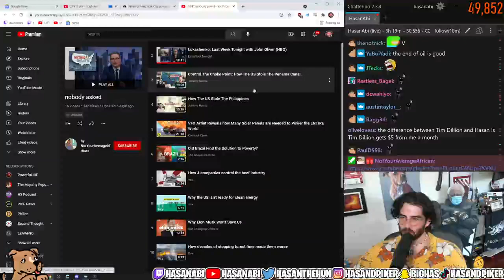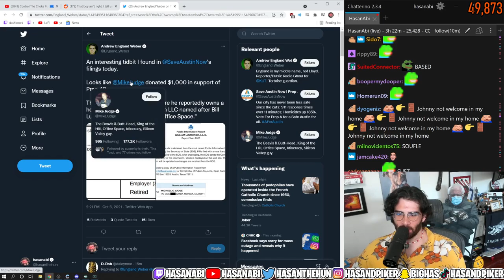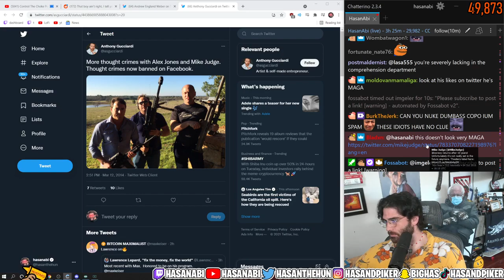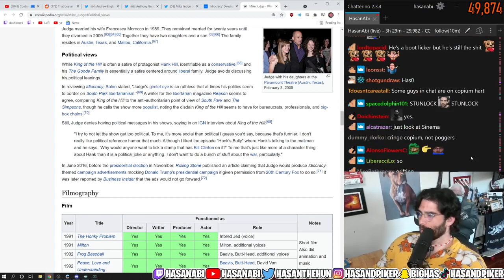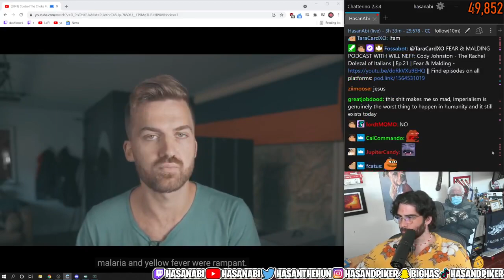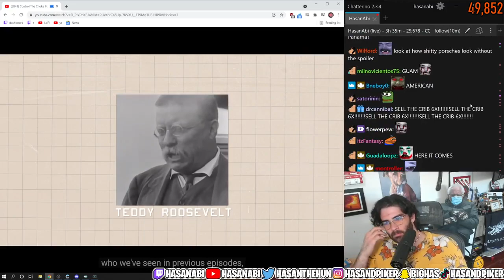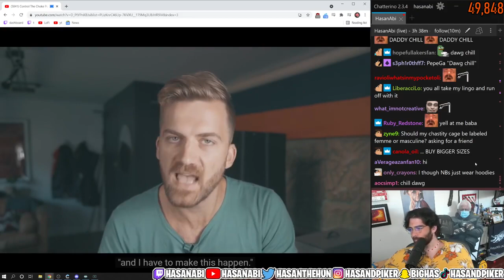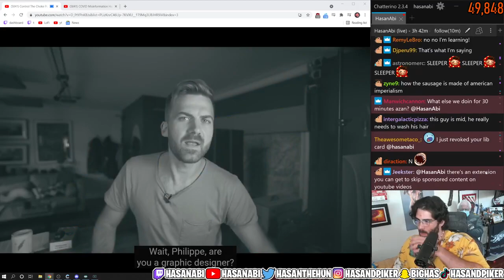How The US Stole The Panama Canal | Hasanabi Reacts